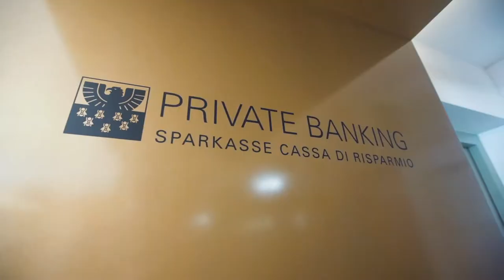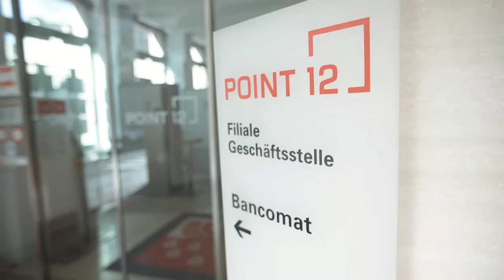Cosa vuol dire lavorare per Sparkasse? - (2021)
Cosa vuol dire lavorare per Sparkasse?
Alcuni dei nostri collaboratori sono lieti di rispondere a questa domanda. Ti invitiamo anche a dare un occhiata alla nuova pagina di recruiting del nostro sito